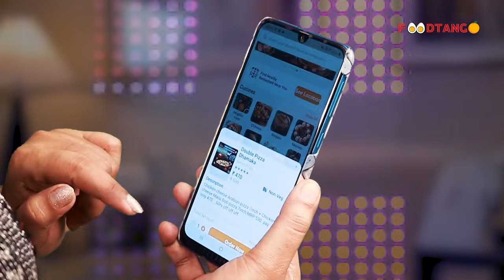ठाणे में चॉपर गैंग की दहशत,खाना देने हुआ देर,तो किया हमला || Islamuddin Khan || Aapka Prahar Times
ठाणे में चॉपर गैंग की दहशत,खाना देने हुआ देर,तो किया हमला || Islamuddin Khan

ठाणे में कोयता गैंग के बाद चोपर गैंग की दहशत, दारू और खाना लेट देने पर धारदार हथियारों से किया हमला, घटना का सीसीटीवी फुटेज वायरल हुआ है,ठाणे के ब्रह्मांड आजाद नगर में स्थित सागर गोल्डन हिल टॉप नाम के होटल में रात 11:30 बजे मामूली सी बात को लेकर धारदार हथियार से हमला किया जाता है. होटल में लगे सीसीटीवी में साफ देखा जा सकता है कि किस तरीके से हमलावर अपने हाथों में हथियार लिए हुए एक के बाद एक वार करते ही जाते हैं लेकिन वहा मौजुद वेटर और कर्मचारी अपनी जान बचाने की कोशिश करते हैं. होटल द्वारा मिली जानकारी के अनुसार जिन लोगों ने हथियार के साथ हमला किया उन्होंने दारू और खाने का आर्डर दिया हुआ था दोनों ही वक्त पर न मिलने की वजह से उनका गुस्सा संभला नहीं गया और फिर हाथों में हथियार लेकर हमला करना शुरू कर दिया. सागर गोल्डन हिल टॉप होटल में जिन लोगों ने दहशत मचाई उनके नाम ओमकार भोसले और अभी पाटिल है टाइम पर खाने का ऑर्डर और दारू न देने की वजह से ओमकार भोसले के दोस्त ने यानी अभी पाटिल ने टेबल को उल्टा कर दिया और गुस्से की आड़ में रेस्टोरेंट के लोगों से हुज्जत करना शुरू कर दिया. घटना का सीसीटीवी वायरल होने के बाद कासरवडवली पुलिस द्वारा दोनो ही आरोपी ओमकार भोसले और अभी पाटिल के खिलाफ मामला दर्ज कर लिया गया है लेकिन अभी तक दोनों ही आरोपी की गिरफ्तारी नहीं हो पाई है,हमले में घायल वेटर और कर्मचारियो पर किया जाता है इस घटना में जख्मी हुए वेटर और कर्मचारियों को नजदीकी सरकारी अस्पताल में इलाज के लिए भर्ती कराया गया है